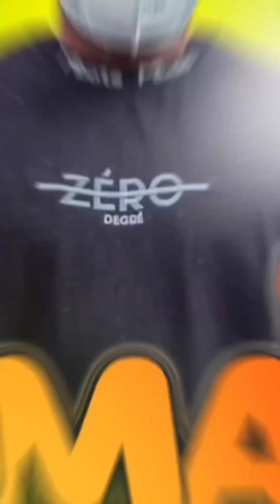À peine sorti du lycée, l’université Marien Ngouabi fait peur( BRAZZAVILLE)